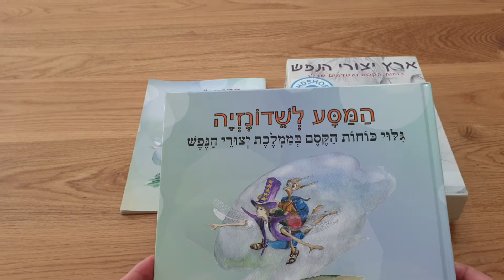המסע לשדונזיה, ספר ילדים מופלא על גילוי כוחות הקסם בממלכת יצורי הנפש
מאת: אפרת מעין. אייר: שלום קוולר.

"לפני שנים רבות היו בעולם הרבה כוחות קסם. בכל פעם שילד הסתבך בצרה או חווה קושי הוא היה קורא לכוחות אלו לעזרתו…. אבל כוחות הקסם נבהלו והתחבאו. את מקומם תפסו שדונים שובבים שגרו בשדונזיה. הם ניסו לנהל את ממלכת הלב של הילדים – במקום כוחות הקסם. אמא טבע החכמה ראתה כל זאת והצטערה מאוד. היא ביקשה מבעלי החיים והצמחים לשמור את כוחות הקסם בשביל הילדים והחביאה כוחות אלו אצל חיות שונות, בנחל, בעננים, בעצים…"

חבורת ילדים אמיצים יוצאת למסע מרתק בעקבות כוחות הקסם שנעלמו. במסע מגלים הילדים איך לזהות שדונים (דפוסי התנהגות וחשיבה שמנהלים אותם באופן שלילי), איך להשתמש בתחבולות ובפטנטים כדי לאלף ולהקטין אותם, ואיך לעורר את כוחות הקסם (דפוסי התנהגות וחשיבה מעצימים ומסתגלים). בשפה נגישה, בהומור ובחן מספק הספר לילדים כלים התנהגותיים באמצעותם יבינו שיש להם אפשרות לבחור מי ינהל את ממלכת הלב ומי ישלוט בהתנהגותם: השדונים  או הכוחות?

שפת יצורי הנפש, שעליה מתבסס ספר זה, היא שפה רגשית ייחודית המלווה בקלפים טיפוליים של כוחות קסם ושדונים, בשם ארץ יצורי הנפש. דרך השפה הזו ילדים ומבוגרים כאחד לומדים להתחבר למשאבים הפנימיים שלהם, לזהות חסמים ולגלות את היכולת לנהל את עולמם הרגשי באופן שתורם להתפתחותם.

ספר זה נותן בידכם כלי אפקטיבי לפיתוח מודעות עצמית, להעצמה ולגילוי יכולת וויסות של רגשות והתנהגויות. בספר שזורות הפניות להורים, מורים ומטפלים, ובהן הצעות לפעילויות משלימות בעקבות המסע, השדונים והכוחות.

זהו ספר אידאלי לעבודה אישית וקבוצתית עם ילדים בבית, בכיתה ובקליניקה, לפיתוח מיומנויות אישיות וחברתיות בצורה מהנה ומרתקת, מקרבת ומגבשת.

אפרת מעיין היא פסיכולוגית קלינית העוסקת שנים רבות בטיפול בילדים ובמתבגרים, בהדרכת הורים ובתרפיה בעזרת בעלי-חיים. ערכת הקלפים הטיפוליים שפיתחה, ארץ יצורי הנפש, הפכה לרב-מכר בקרב קהלים מקצועיים מתחומי הטיפול והחינוך.

שלום קוולר הוא מעצב מוצר, מרצה לרישום בבצלאל, אמן, מצייר ומאייר, מומחה ברישום פרספקטיבי ארכיטקטוני ואריכאולוגי. הוא מעיד על עצמו כי מאז יצר את השדונים והכוחות הם להיות חלק בלתי נפרד מעולמו הפנימי.